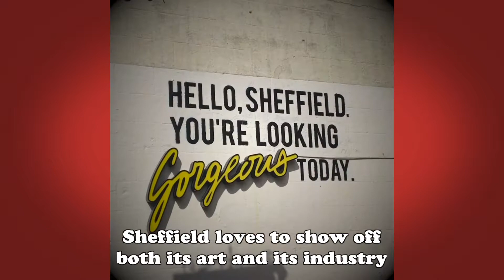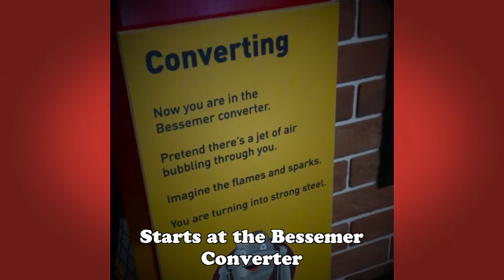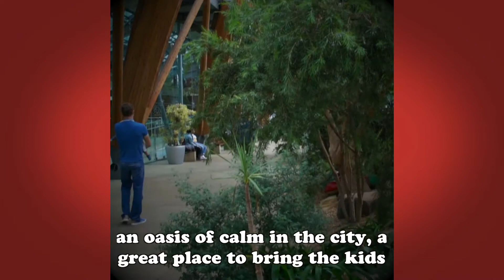Bewildered Family Guide to Yorkshire - Sheffield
We ventured to South Yorkshire for the first time since we began the Bewildered Family Guide to Yorkshire, and we had a cracking time. Here are some fantastic activities for the family in Sheffield.

The suburb of Loxley is often cited as the home of Robin Hood, a fact of which Sheffield is very proud. Of course, as a Yorkshireman, he robbed the rich to give to the poor purely so he didn’t have to reach into his own pockets to donate. You can’t libel a dead fictional person, right?

I’ve always had a soft spot for Sheffield because many of my favourite bands hail from the city. Pulp and Arctic Monkeys are fine examples. I also worked for a while on one of the local radio stations, Hallam FM. It’s an exciting city, it’s a cracking night out and, so it turns out, it’s also good for entertaining the kids.

Our family day out in Sheffield began at Kelham Island Museum, where 18-month-old (at the time) Seth kicked off proceedings by smashing a plate in the cafe. Not on purpose. I think.

The museum is a fantastic collection of machinery from the city’s industrial heyday and information about how Sheffield became the Steel City. Older kids learning about the Industrial Revolution will find it fascinating, whilst younger children tend to just enjoy noisy machinery even if they don’t understand why they’re looking at it. There is a play area for little ‘uns, which is themed around the creation of steel, allowing them to learn whilst they throw themselves into ball pools and hurtle head first down slides.

There is also the Kelham Island Brewery in the same area, so there really is something for everybody.

The Winter Garden is a fascinating building in the centre of the city, filled with plants, trees and art. When we went, the Peace Gardens were transformed into a beach with a whole load of attractions, such as bungee trampolines, a helter skelter and real, actual sand. The kids loved playing in the fountains and I thought it was cute until I remembered I didn’t bring a change of clothes for Elsa. At least that trampolining dried her off to a small degree.

Do you have any other suggestions for family stuff to do in Sheffield? I think we need to go again at some point because we only just about scratched the surface.

If you want to see a Bewildered Family Guide to Yorkshire video from another city, town or village in Yorkshire, let me know. We’re always on the lookout for another day out and we could be coming to you soon!

It's a family friendly destination and you can read more about our trip